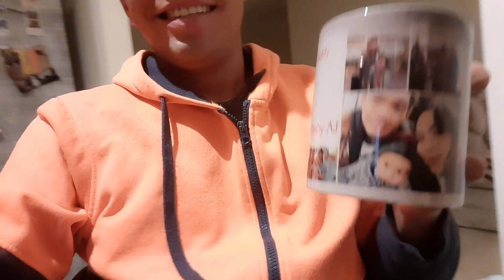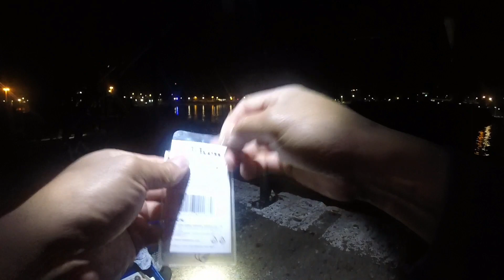Catch and cook Fishing at Port Kembla ||Fishing in Sydney || Landbased Fishing Australia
Catch and cook Fishing at Port Kembla..🎣